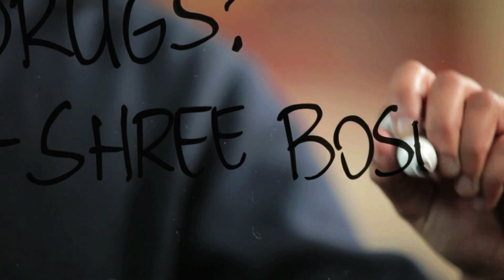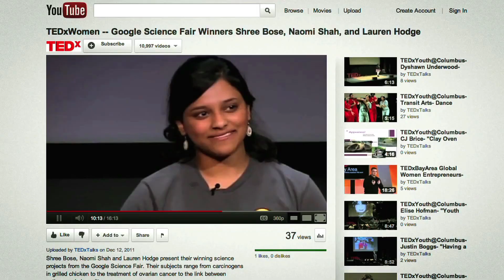Child prodigy cancer researcher talks about Breaking The Mould : Shree Bose at TEDxGateway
About Shree:
For Shree Bose, there is no end to learning. As a kid playing in sprinklers, each droplet of water held a fascination for her and every bug she ran shrieking away from had a story. She has been participating in science fairs since her first project—she turned spinach blue—to her project on drug resistance in ovarian cancer.

Shree's scientific journey is about more than gaining knowledge, it's about holding onto awe and a sense of wonder in her approach to problems. This awe led to her interest in biology and the study of life, and to her involvement in cancer research at age 15. She believes that it will be the same awe that will help her to achieve her dreams of becoming a medical researcher and physician.

Her supervised research for her award-winning project involved the study of a particular protein, AMP kinase, of interest in cancer cells. Through tests on inhibiting this protein's activity, her research determined its extreme importance in the development of chemotherapy resistance. She proposed a new way to treat resistant patients when they no longer respond to the chemotherapy drug. For the over 240,000 patients diagnosed with ovarian cancer, this research will reduce the recurrence rates in patients treated with particular chemotherapy drugs.

Shree was honored as the Grand Prize winner of the inaugural Google Global Science Fair, and has showcased her research to President Obama, NIH directors, and as a speaker at the Google Zeitgeist Conference in Phoenix and TEDxWomen. She is a recipient of the GDIAAC Youth Achievement Award given by the Indian Minister of Commerce and was named one of Glamour Magazine's 21 Amazing Women of the Year in 2011.

She hopes to pursue a future career in science and medicine at Harvard, where she is a member of the Class of 2016.

About her talk:
Shree tells us her life story, sharing with the audience her work and life changing experiences and finally urging the present generation to break the mould when it comes to education.